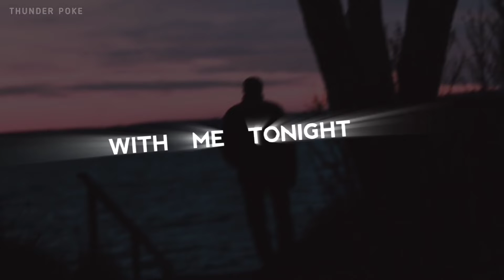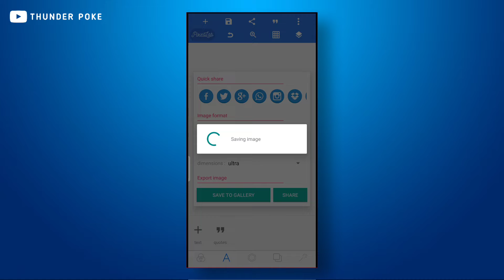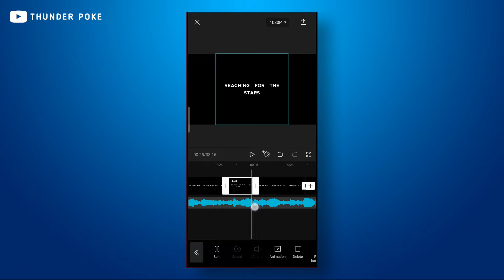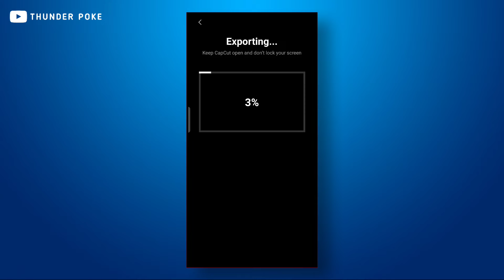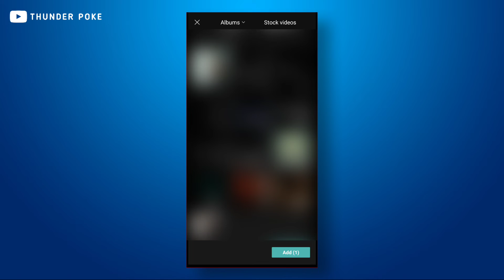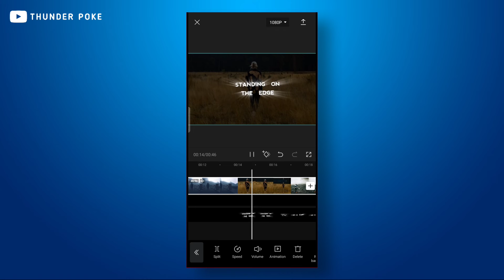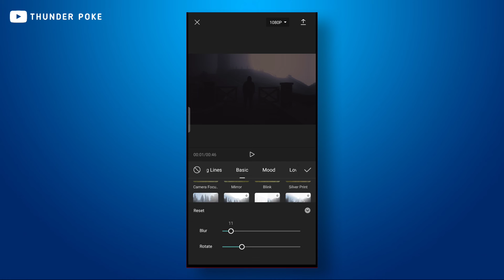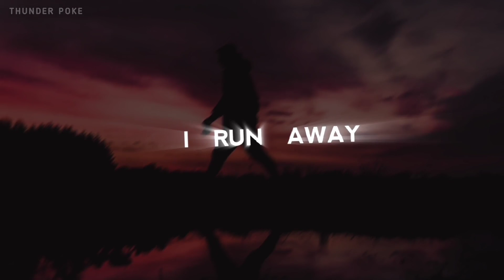Moody Lyrics video editing in capcut / alight motion tutorial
Moody Lyrics video editing in capcut / alight motion

Need your support to make more useful, better videos/content,

Editing applications i used in this video » Capcut, Alight motion, PixelLab